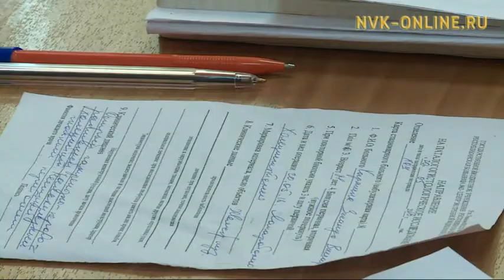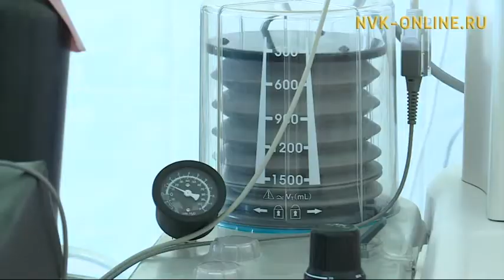Түүннэри-күнүстэри үлэлиир көмүс тарбахтаах хирург-быраастар. Чэгиэн-чэбдик буолуоҕуҥ (29.04.2017)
Официальный сайт NVK-ONLINE.RU "Чэгиэн-чэбдик буолуоҕуҥ" биэриигэ хирург-быраастар уонна Хотугулуу-Илиҥҥи федеральнай үнүбэрситиэт медицина институтун 5 кууруһун устудьуоннара ыалдьыттыыллар. Кинилэр быраас буолбут аналларын, хайдах-туох санааттан бу идэни талбыттарын кэпсииллэр. Ону таһынан күҥҥэ хастыы эпэрээссийэни оҥороллорун, ыксаллаах быһыыга тыа сиригэр, улууска, тахсан дьону быыһыылларын, билиҥҥи кэмҥэ аныгы технология сайдыбытын туһунан сэһэргииллэр.